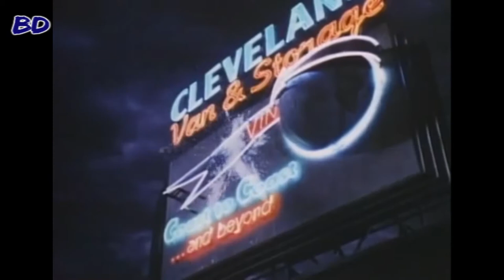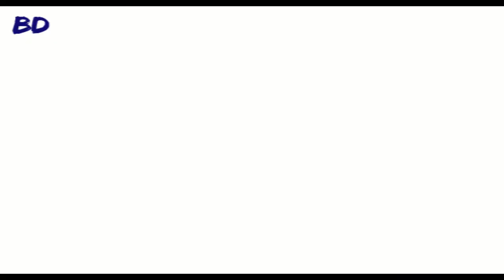Movies based on Marvel Comics - Part 1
This is a list of movies based on Marvel Comics.

Movies in this part:
1 - Howard the Duck (1986)
2 - The Punisher (1989)
3 - The Punisher (2004)
4 - Punisher: War Zone (2008)
5 - Captain America (1990)
6 - Captain America: The First Avenger (2011)

Captain America - "The Gateway" by Groove Addicts and "Fistful of Silence"by The Glitch Mob